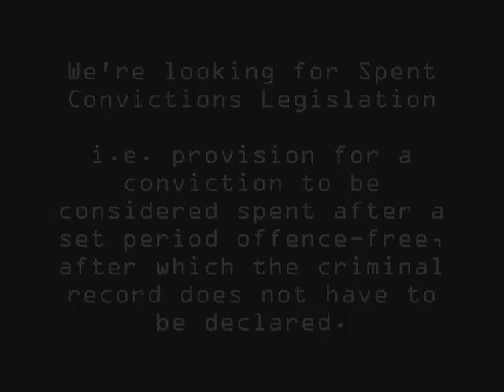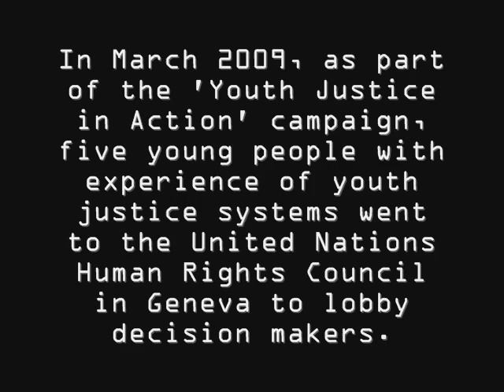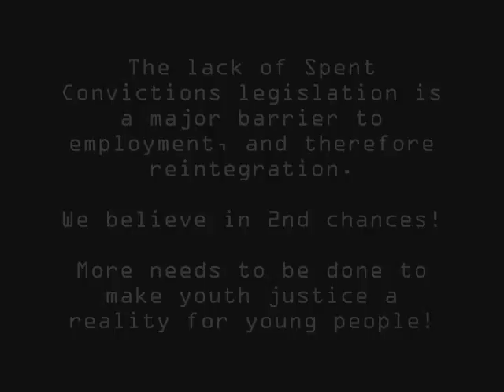YJiA01 20Sept10 0002